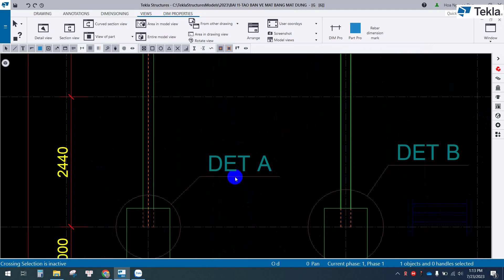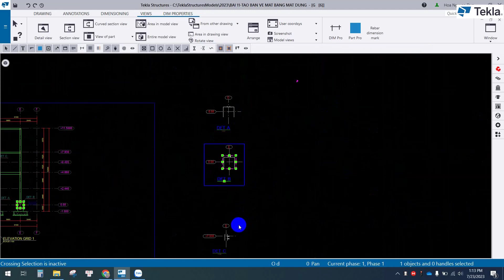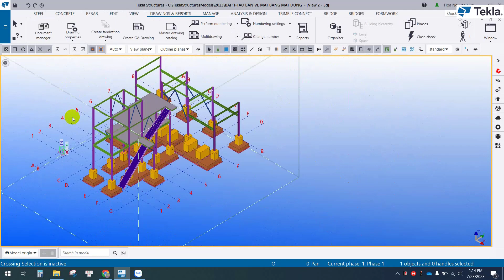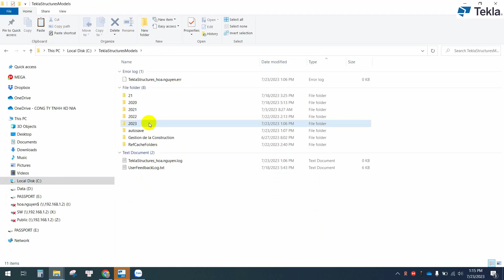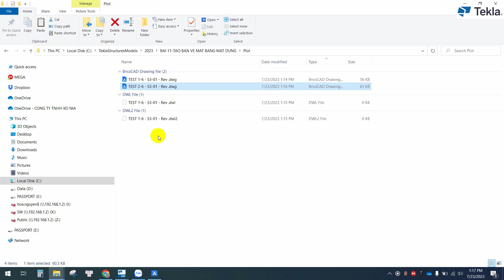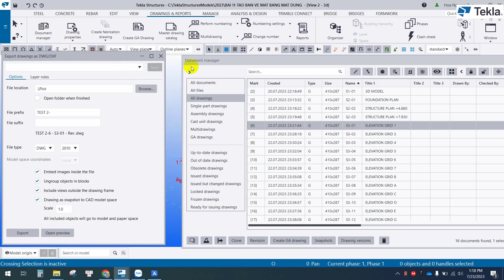Tekla TIP #87 Tekla 2023 Include view outside the drawing frame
Hướng dẫn một tính nắng mới ở Tekla Structures 2023, giúp người dùng khi export bản vẽ ra file CAD. Có thể chọn hay không xuất các đối tượng nằm ngoài khung bản vẽ.